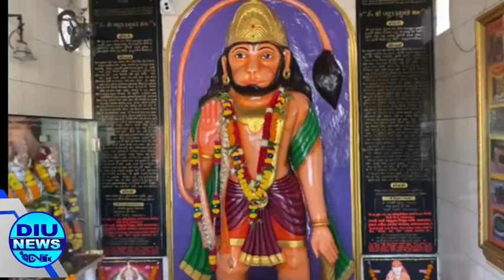દીવ ઘોઘલા ચેક પોસ્ટ નજીક આવેલ બટુક હનુમાન મંદિર એ શનિદેવ જંયતિ ના દિવસે હોબાળો, diu news diu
દીવ ઘોઘલા ચેક પોસ્ટ નજીક આવેલ બટુક હનુમાન મંદિર એ શનિદેવ જંયતિ ના દિવસે હોબાળો,